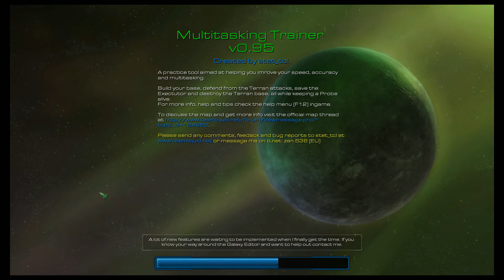Coaching Neoblade 14a - Good2CU (Protoss) - Multitasking Trainer